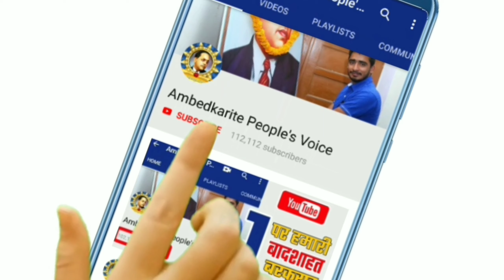बसपा सुप्रीमो मायावती का लखनऊ आया बडा संदेश, अब होगी नेताओं पर नजर || BSP | Mayawati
बसपा सुप्रीमो मायावती का लखनऊ आया बडा संदेश, अब होगी नेताओं पर नजर || BSP | Mayawat

हमसे जुड़े -